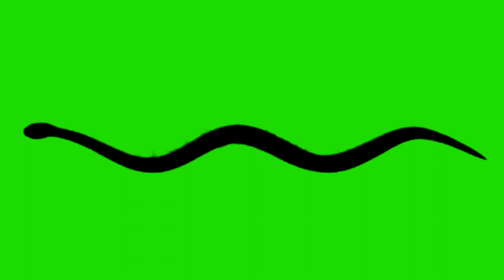GREEN SCREEN// SNAKE CRAWL ANIMATION LOOPABLE// 05